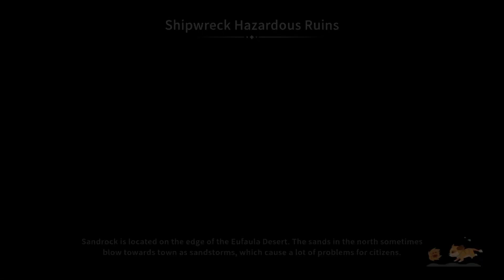Lets Play My Time At Sandrock (E105)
I thoroughly enjoyed playing, and recording, My Time at Portia so I was looking forward to the release of this game especially after playing the Early Access back in September 2022. Now that I finally get to play it I expect to play this game to completion, maybe not 100%, and I hope to enjoy the game and learn more about the lore of "My Time At" world.

Anyways hope you all enjoy your time here in this world.